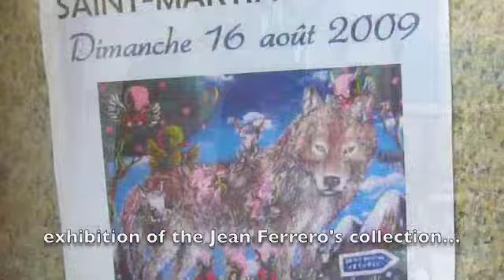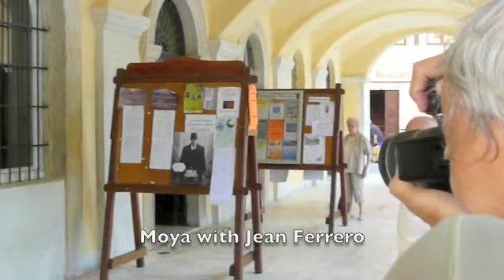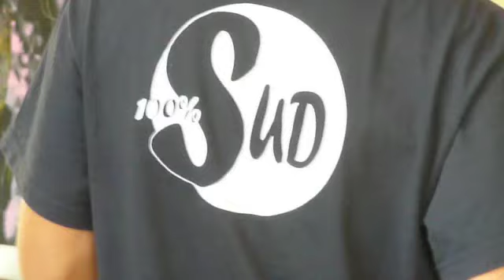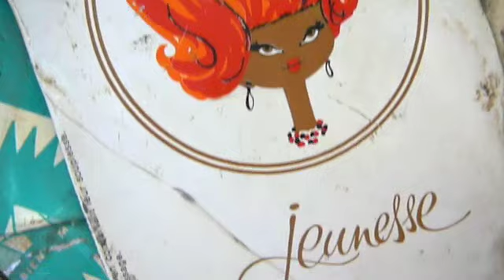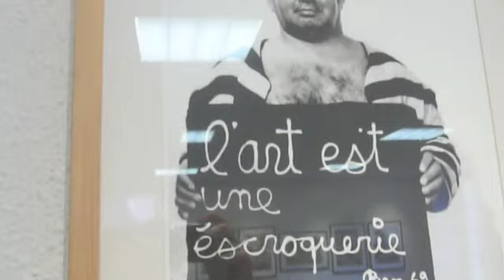MEDITERRANEAN PADS : MOYA LIVE PAINTING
Come with me to St Martin Vesubie, a beautifull village in the mountains of the french Riviera (while listening "Mediterranean pads", by Klaus Schulze) : looking at the performance live of Patrick Moya.
It was the 16th august 2009, during the exhibition of the Jean Ferrero Collection